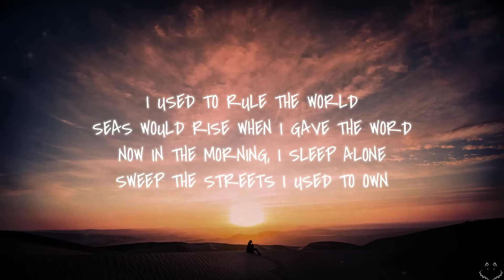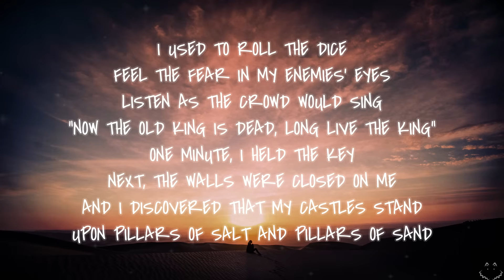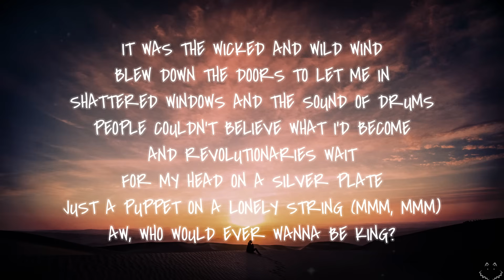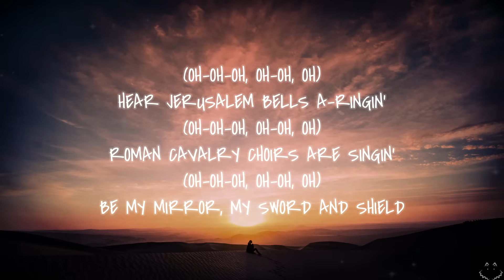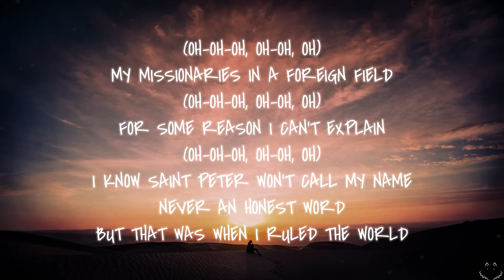Coldplay - Viva La Vida (Lyrics) 1 Hour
Coldplay - Viva La Vida is taken from the album Viva La Vida or Death and All His Friends released in 2008 (hear the album

Listen to the album Viva La Vida or Death and All His Friends on YouTube